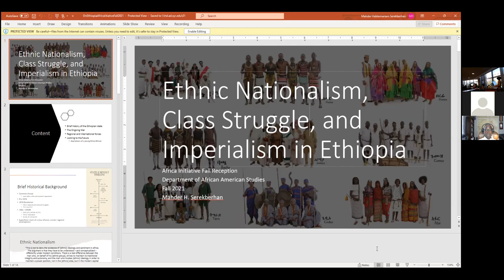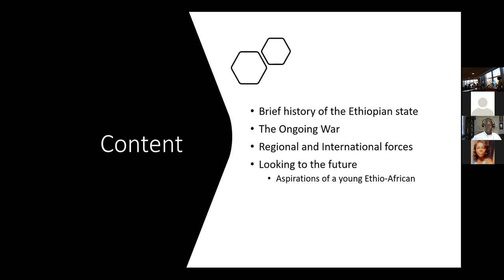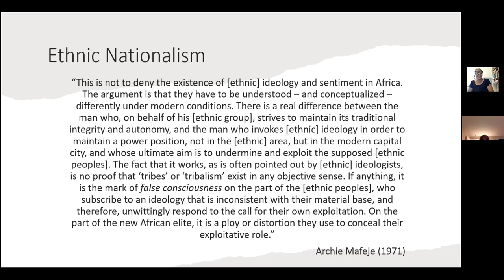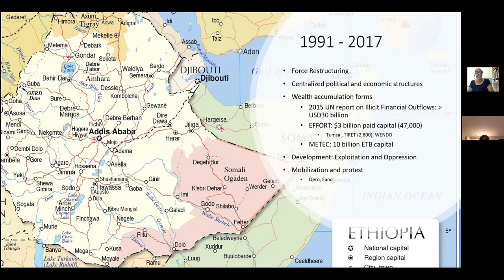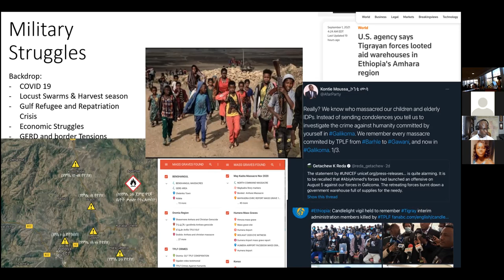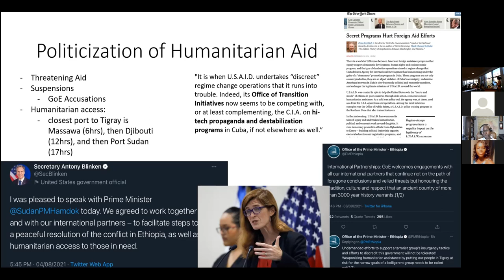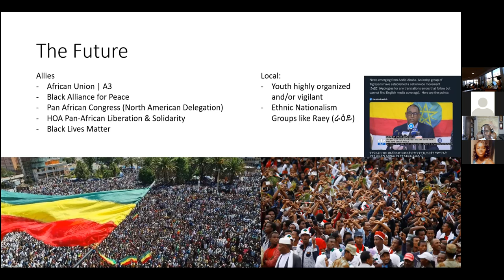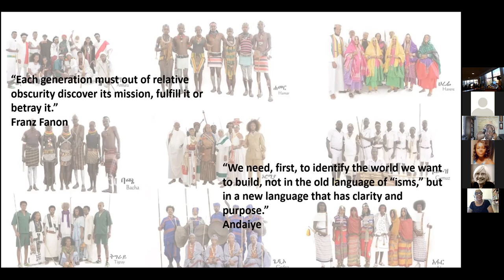Ethnic Nationalism, Class Struggle, and Imperialism in Ethiopia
The Department of African American Studies in the College of Arts and Sciences presented an Africa Initiative event: Ethnic Nationalism, Class Struggle, and Imperialism in Ethiopia.

On September 17, 2021, guest joined us for this virtual event: Mahder Serekberhan joined to report on and contextualize the situation in Ethiopia.